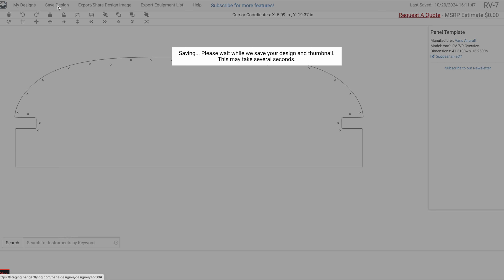Save a panel design - Panel Designer 2025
Save a panel design - Hangar Flying Panel Designer 2025